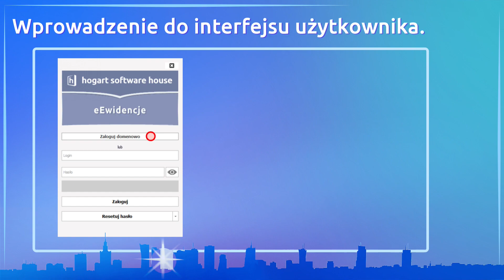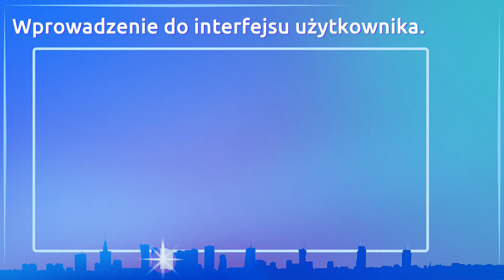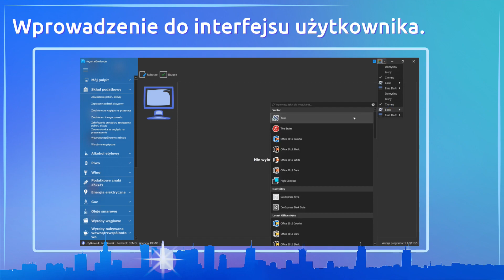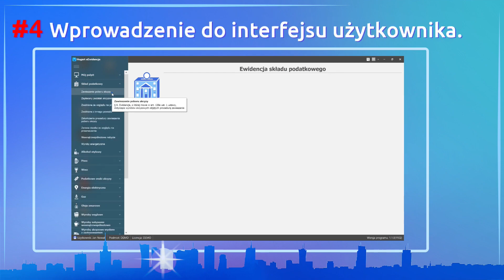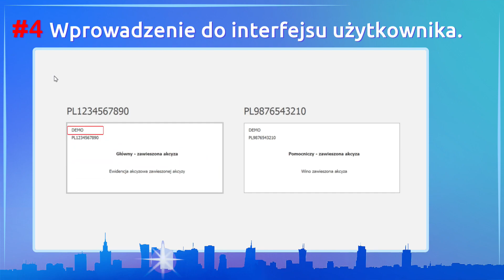03 Wprowadzenie do Interfejsu programu Hogart eEwidencje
Wprowadzenie do Interfejsu programu Hogart eEwidencje
PRAWO PODATKI & IT

W tym szkoleniu opisany jest interfejs użytkownika programu eEwidencje. Jest to pierwsza część szkolenia.

Agenda

0:00 Wstęp
0:13 Wruchomienie programu - logowanie
0:55 Wybór podmiotu obsłogiwanego przez program
1:32 Omówienie interfejsu okna głównego programu
3:13 Omówienie panelu nawigacyjnego